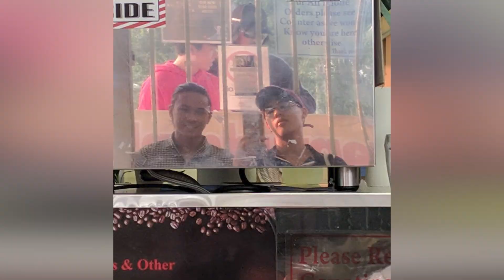Kahibah Trip |Part 4| Memory Vlog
Road Trip from Jan 3 - Jan 10

All music are remakes using fl studio made by Rhys Ly.

SUGAR - BROCKHAMPTON (Remake) - Rhys Ly
Reel It In - Amine (Remake) - Rhys Ly
Jack Stauber - Buttercup (Remake)  - Rhys Ly